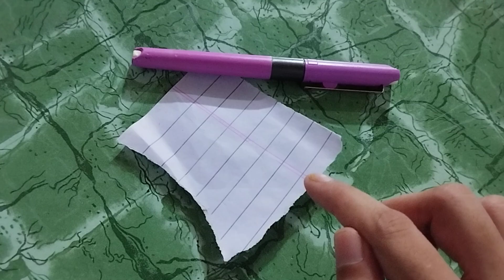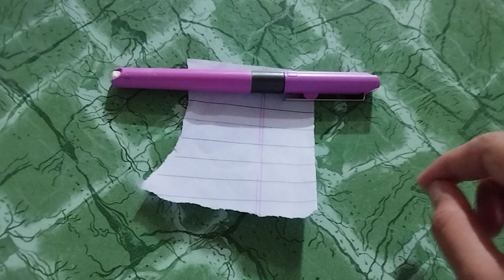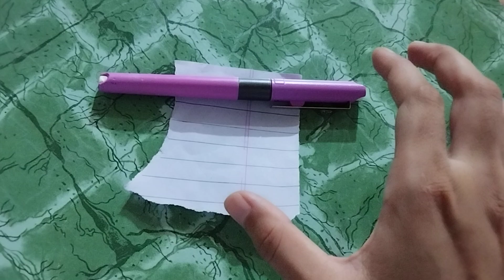Newton's First Law of Motion with Practical Examples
In this video you are going to learn about Newton's First Law of Motion with Practical Examples.

Hello, Your Physics teacher is here to teach you physics.

Learn Physics with practical examples.

This is me Armish Khan Langah (Your Physics Teacher)

Newton's First Law of Motion is also called law of inertia.